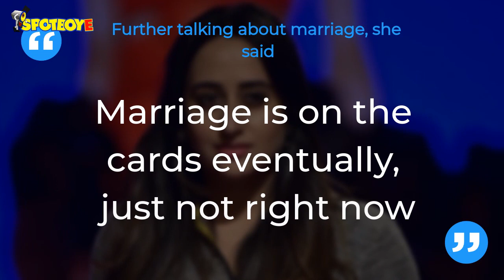Varun Dhawan’s Girlfriend Natasha Dalal Says, ‘Marriage Is On The Cards’ | SpotboyE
SpotboyE was the first to give you the scoop of wedding festivities of VarunDhawan and his girlfriend NatashaDalal and that it is going to be a royal Jodhpur wedding. Now, Natasha Dalal has talked about their love story and also said that marriage is on the cards!